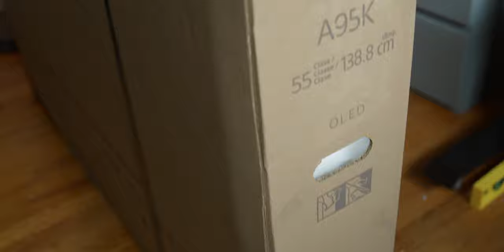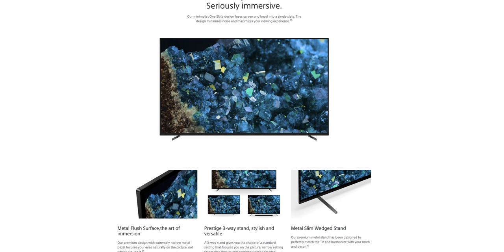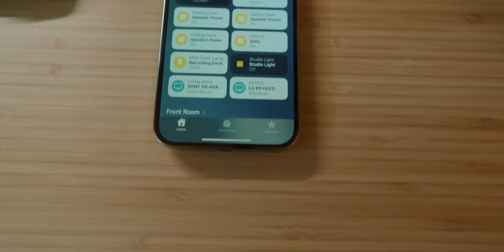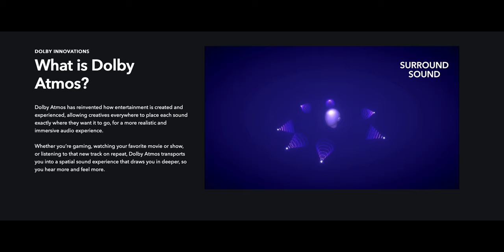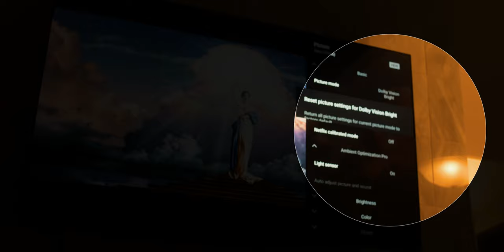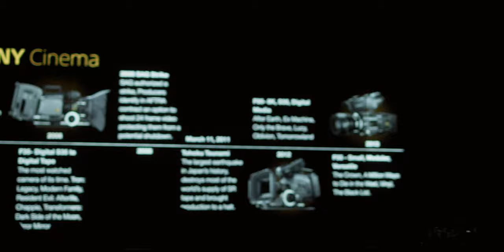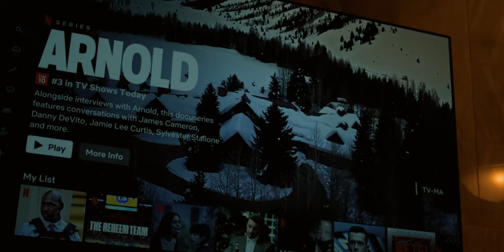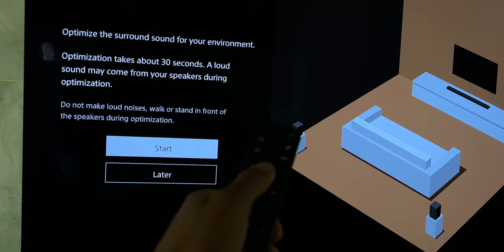an OLED TV that’s Better than the LG C3!? Sony A80L OLED TV First Thoughts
Is this OLED TV better than the LG C3!? Does Sony actually make the Best OLED TV’s...well Sony sent me their New A80L OLED TV so lets find out...
Sony sound bar/sub
Sony rear speakers
🎶  Where I get 🔥 music for YouTube❗️
▻ Artlist (up to 2 months free)
🎞 How I grow my YT Channel❗️
📸 My Vlog Camera ▻
📸 Main Camera Used ▻
📸 Main Lens ▻
🎤 Main Mic Used ▻
🎤 Lav MIC Used ▻
📸 Starter CAMERA Kit ▻
📸 PRO CAMERA Kit ▻
Amazon Store ▻